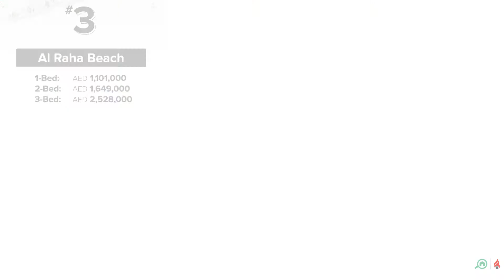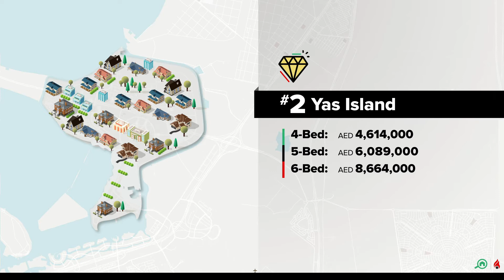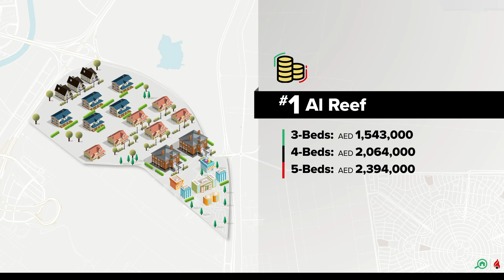Popular areas to buy property in Abu Dhabi in H1 2021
Check out the most popular areas to buy luxury and affordable properties in Abu Dhabi during H1 2021!

Consumer trends observed on Bayut & dubizzle during H1 2021 have revealed that Abu Dhabi’s property prices are seeing a general uptick for both luxury apartments and villas while those in the affordable category have either stayed steady or become more reasonable.

Learn more about the prices in these popular neighbourhoods by visiting MyBayut